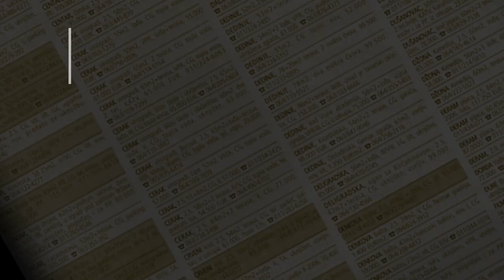prodaja stanа Zarkovo 93m - Branka Cvetkovica - Cukarica Beograd